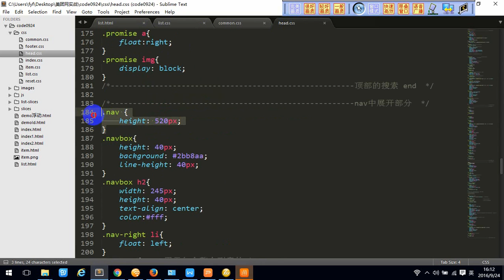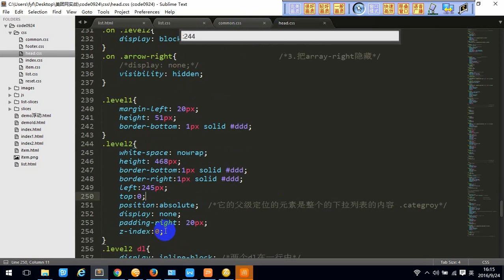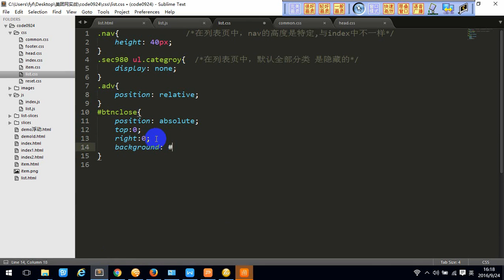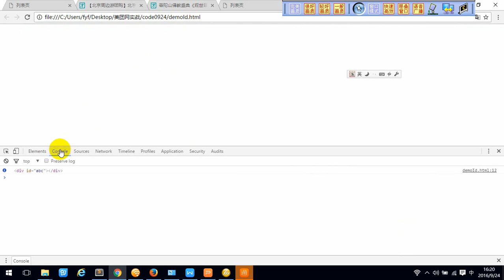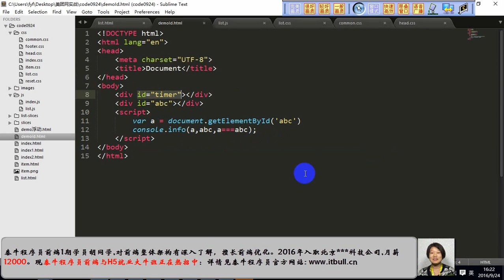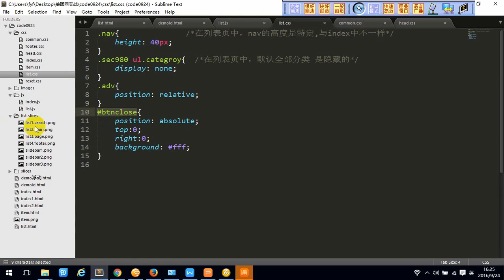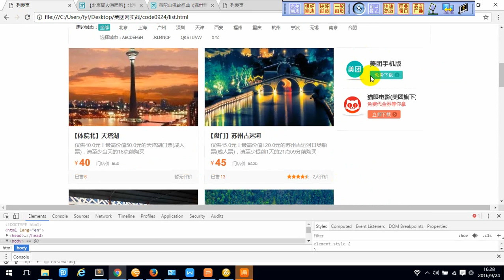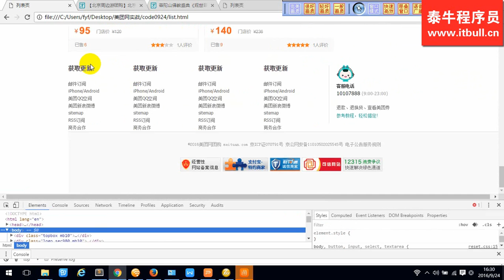泰牛程序员2017年 美团网项目实战 19讲 列表的基本结构